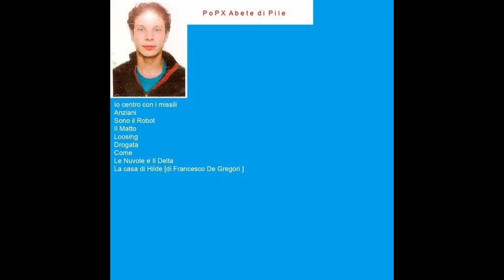Anziani - PopX - Abete di Pile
02 Anziani - PopX - Abete di Pile